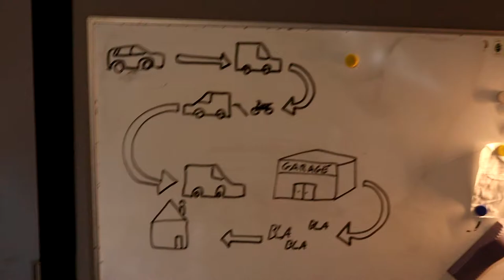Is De Suzuki DRZ400 Gemaakt?!?